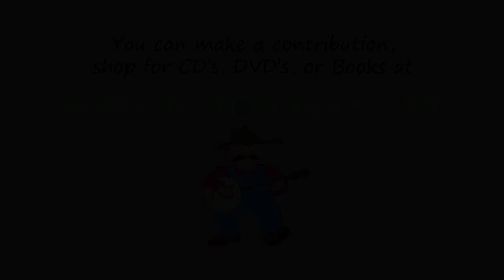Cleveland's March to the White House